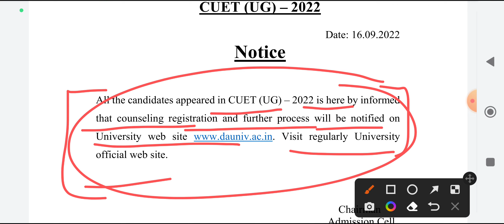Devi Ahilya Vishwavidyalaya Admission form 2022 fees, eligibility criteria, cut off 2022